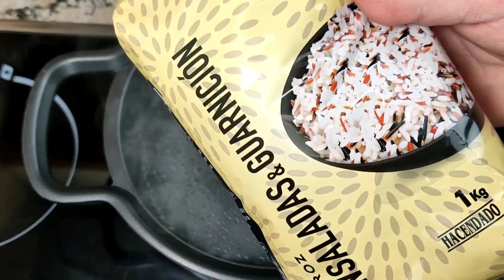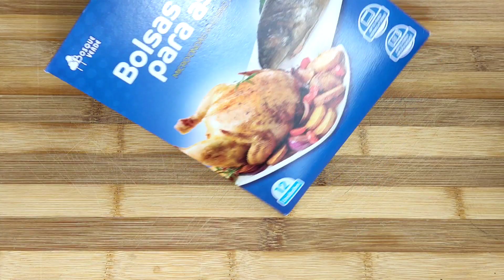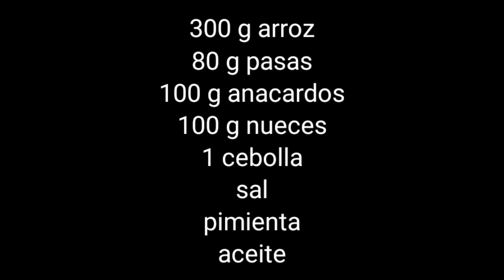🎄 3 guarniciones súper fáciles para acompañar carnes 🍗 y pescados 🐟🎄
300 g arroz
80 g pasas
100 g anacardos
100 g nueces
1 cebolla
sal pimienta
aceite

500 g col
2 zanahorias
2 manzanas
1 Limón

salsa

2 crd. mayonesa
2 crd. azúcar
2 crd. vinagre de vino
nuez moscada
pimienta
ajo en polvo
sal

500 g patatas baby
1 crd mantequilla
1 crd. pimentón dulce
1/2 Limón
hierbas provenzales
sal
bolsa de asar